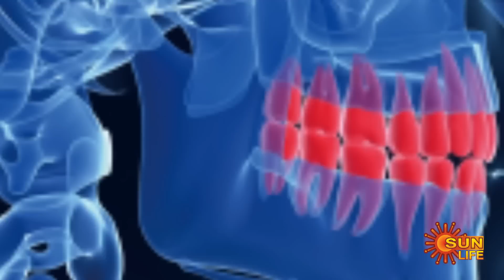Nalanthana with Dr.Sivagami, ENT Specialist | 12 Feb 2023 | Sun Life Show